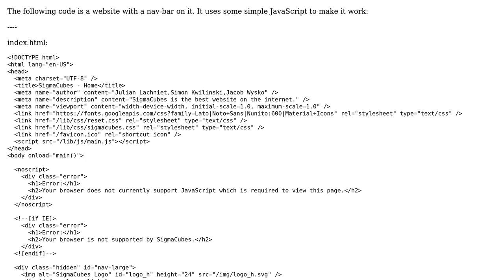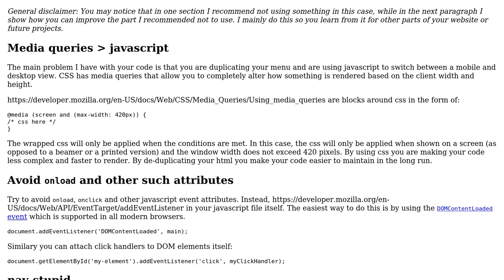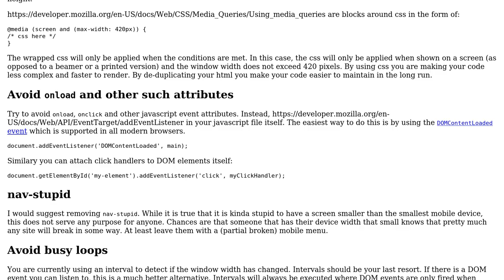Code Review: Simple HTML website with JavaScript navbar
With thanks & praise to God, and with thanks to the many people who have made this project possible! | Content (except music & images) licensed under CC BY-SA | Music | Images & others | With thanks to user Sumurai8 user Julian Lachniet and the Stack Exchange Network Trademarks are property of their respective owners. You are responsible for your own actions.